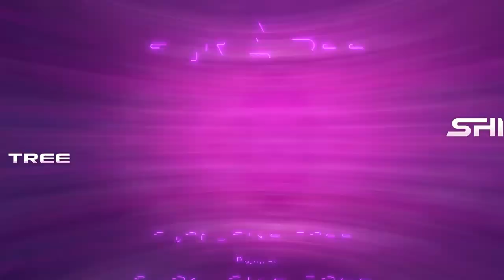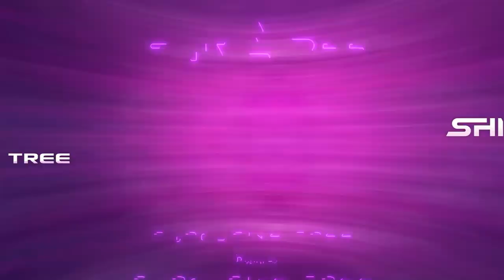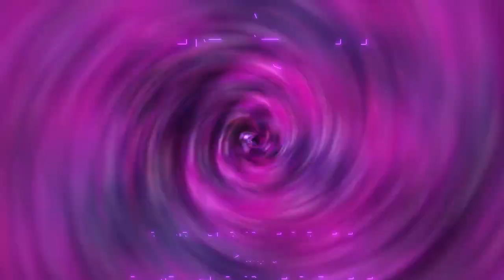Shivatree - Porcupine Tree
Artist: Shivatree
Track Title: Porcupine Tree
Label: Digital Om
Cat no. : DOPDIGI343
Beatport and Spotify: 16 June 2023
Other Stores: 30 June 2023

Track Listing:
1.Porcupine Tree
2.

Digital Om is a Psytrance record label and music events organizer, based out of India. We are dedicated to promoting the best of Psychedelic Trance and its sub-genres (Progressive Trance, Goa Trance, Psychill, Psybient, Psybreaks, Psychedelic Full On, etc). We are all about this vibrant music culture which has an aspect of oneness and a permanent impact of love and unity on all who experience it.